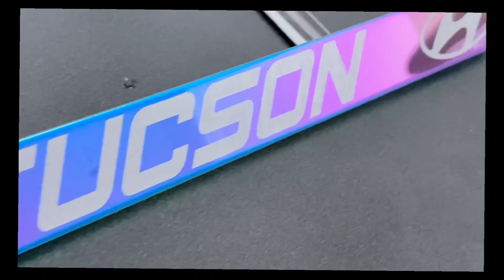Frameai.com neo chrome customized license plate frame “TUCSON”